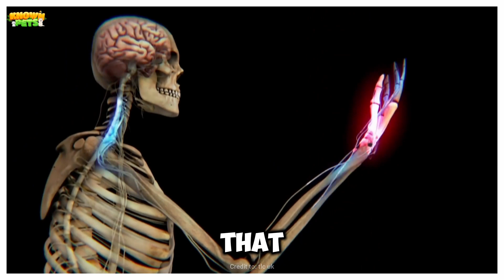Stiletto Snake Atractaspis Bibronii, Ranked by venom, Venomous Snakes Guide for Beginners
Stiletto Snake Atractaspis Bibronii, Most Venomous Snakes in the world

►► Glance: in this video you will discover
When it comes to determining whether a snake is dangerous, many people ask are garter snakes venomous or are corn snakes venomous, and the answer is no, as both are harmless.
 It’s common to wonder how to tell if a snake is venomous, and key features often include head shape and eye type. Questions like are hognose snakes venomous are tricky because while they have mild venom, they aren’t dangerous to humans. Similarly, inquiries about are Indiana rat snakes venomous or are king snakes venomous reveal they are not venomous either.
People also search for what is the most venomous snake, with species like the Inland Taipan topping the list. Others, like are copperhead snakes venomous, are coral snakes venomous, and are cottonmouth snakes venomous, are indeed venomous and should be approached with caution. However, questions like are milk snakes venomous and are pythons venomous snakes confirm they are non-venomous. People also ask how to know if a snake is venomous or how to identify venomous snakes, usually by looking for distinct markings or behavior.
For more specific queries like are black snakes venomous, are water snakes venomous, or are bull snakes venomous, the answer is no, though they may mimic venomous species. Common inquiries also include are black racer snakes venomous, are brown snakes venomous, and are gopher snakes venomous, which are all non-venomous. Finally, people often ask about rare species like are red bellied snakes venomous, which are harmless, and are king snake venomous, which are not, despite their resemblance to venomous species.